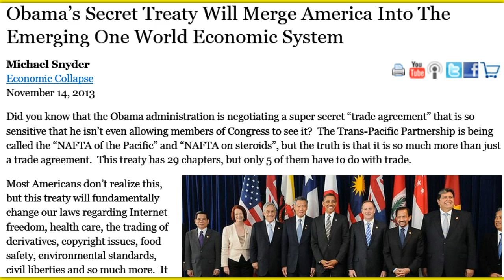DICTATOR BASTARD OBOMBS TRADE TREATY=TTP=YR NEW WAGES=$1.50 AN HOUR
LEARN ABOUT OBOMBS TRADE TREATY FROM HELL.. THE TTP!! YOUR NEW WAGES $1.50. AN  HOUR. YOUR ASSIGNED NEW JOB=MANDATORY LIVING  IN SLAVE CAMPS IN MANUFACTURING ZONED CITIES FOR INDUSTRY.
There are some very good reasons why Obama does not want the American people to know anything about what is in this treaty.  This agreement will impose very strict Internet copyright rules on the American people, it will ban all "Buy American" laws, it will give Wall Street banks much more freedom to trade risky derivatives and it will force even more domestic manufacturing offshore.
It contains a whole host of things that Obama would be unable to get through Congress on his own.  But he is hoping to spring this on Congress at the last minute and get them to agree to this "free trade agreement" before they realize all of the things that are contained in it.

The secrecy surrounding these treaty negotiations have really been unprecedented.  The following is an excerpt from a recent article by Kurt Nimmo...

    "Since the beginning of the TPP negotiations, the process of drafting and negotiating the treaty's chapters has been shrouded in an unprecedented level of secrecy," Wikileaks notes in a statement on the release of the TPP draft. "Access to drafts of the TPP chapters is shielded from the general public. Members of the US Congress are only able to view selected portions of treaty-related documents in highly restrictive conditions and under strict supervision. It has been previously revealed that only three individuals in each TPP nation have access to the full text of the agreement, while 600 'trade advisers' -- lobbyists guarding the interests of large US corporations such as Chevron, Halliburton, Monsanto and Walmart -- are granted privileged access to crucial sections of the treaty text."

And Obama reportedly is seeking "trade promotion authority" which would give him the ability to sign this treaty before Congress even votes on it...

    Normally free -trade agreements must be authorized by a majority of the House and Senate, usually in lengthy proceedings.

    However, the White House is seeking what is known as "trade promotion authority" which would fast track approval of the TPP by requiring Congress to vote on the likely lengthy trade agreement within 90 days and without any amendments.

    The authority also allows Obama to sign the agreement before Congress even has a chance to vote on it, with lawmakers getting only a quick post-facto vote.

This is so insidious that it is hard to find the words to describe it.